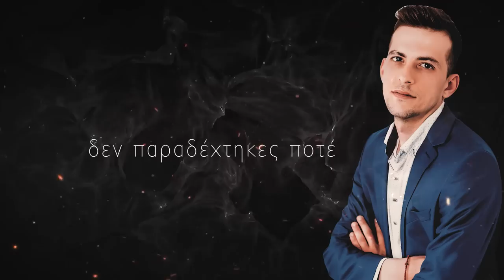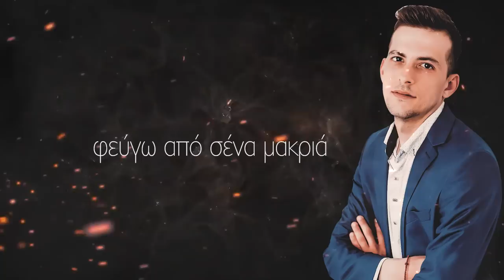Τάσος Παναγιωτόπουλος - Αμαρτίες | Official Lyric Video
Στίχοι: Βασίλης Κουλτούκης
Μουσική: Άγγελος Σαρόγλου

Επιμέλεια Παραγωγής & Ενορχήστρωση:  Άγγελος Σαρόγλου

Σάζι - Κιθάρες: Αλέξανδρος Σαρασίδης
Κλαρίνο: Γιάννης Αντωνιάδης
Πλήκτρα: Άγγελος Σαρόγλου
Τύμπανα: Άγγελος Βαλαβάνης
Μπάσο: Ανέστης Βλανας
Κρουστά: Ανδρέας Καραμανλής
Vocals: Αλέξανδρος Σαρασίδης & Ιφιγένεια

Mix - Master: Music Factory Entertainment
Photographer: Σάκης Γαϊτάνης

▶Στίχοι / Lyrics:

Ξενοκοιτάς δεν με λυπάσαι
και όλο κάνεις ζαβολιές
κράτα αν θες να με θυμάσαι
φωτογραφίες μας παλιές
τα όσα λάθη έχεις κάνει
δεν παραδέχτηκες ποτέ
μα έχω χίλιες αποδείξεις
και άλλες τόσες αν  το θες

Για όλες τις αμαρτίες
σου δίνα ευκαιρίες
ξεχείλισε το ποτήρι
Τέρμα το πανηγύρι

Έκανα τα στραβά τα μάτια
έδινα τόπο στην οργή
και της καρδιάς μου τα κομμάτια
μάζευα κάθε χαραυγή
με το σακάκι μου στον ώμο
κάνοντας πέτρα την καρδιά
τις λησμονιάς παίρνω το δρόμο
φεύγω από σένα μακριά